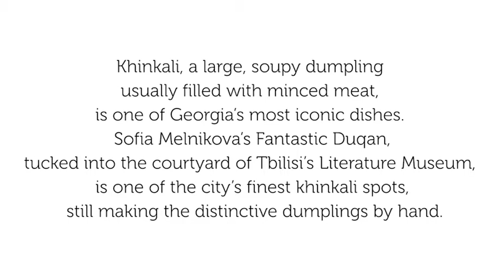Culinary Backstreets Visits: A Traditional Khinkali Maker in Tbilisi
Khinkali, a large, soupy dumpling usually filled with minced meat, is one of Georgia’s most iconic dishes. Sofia Melnikova’s Fantastic Duqan, tucked into the courtyard of Tbilisi’s Literature Museum, is one of the city’s finest khinkali spots, still making the distinctive dumplings by hand.